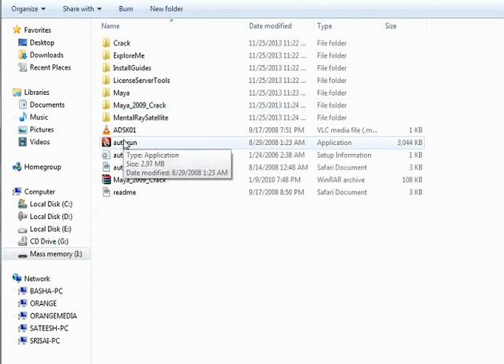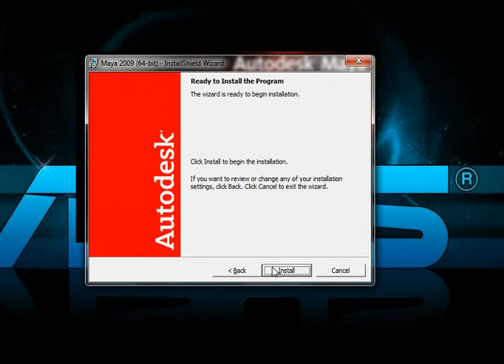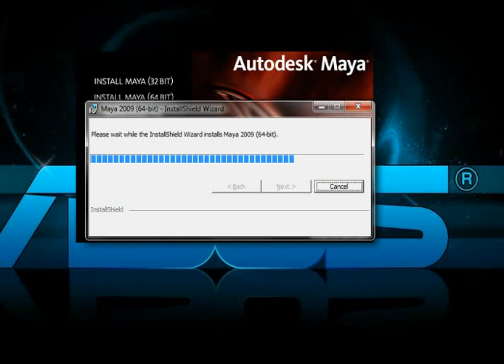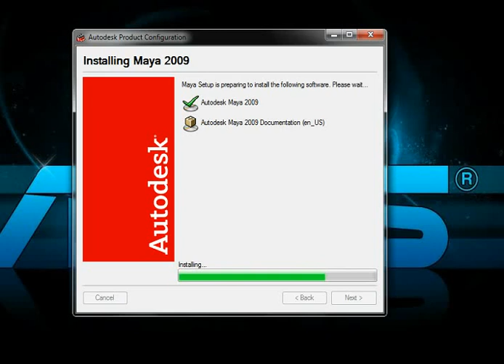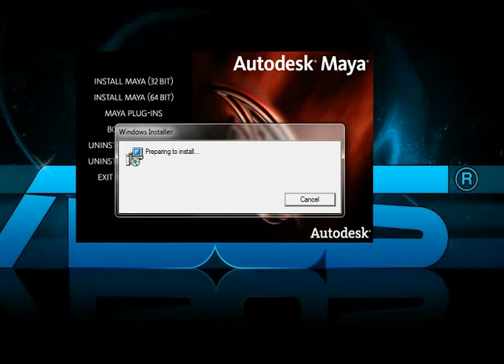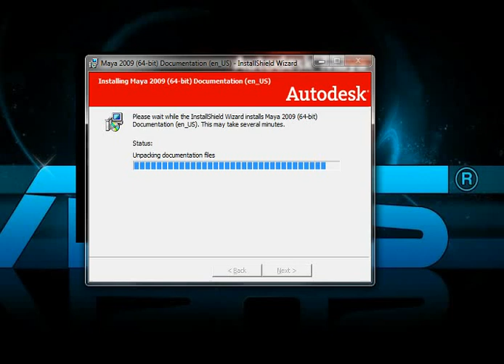How to Install Maya 2009 Into Your Pc - Software Testing Tutorials - Software Installation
How to Install Maya 2009 Into Your Pc

Maya is an application used to generate 3D assets for use in film, television, game development and architecture. The software was initially released for the IRIX operating system. However, this support was discontinued in August 2006 after the release of version 6.5. Maya was available in both "Complete" and "Unlimited" editions until August 2008, when it was turned into a single suite.[14]
Users define a virtual workspace (scene) to implement and edit media of a particular project. Scenes can be saved in a variety of formats, the default being .mb (Maya Binary). Maya exposes a node graph architecture. Scene elements are node-based, each node having its own attributes and customization. As a result, the visual representation of a scene is based entirely on a network of interconnecting nodes, depending on each other's information. For the convenience of viewing these networks, there is a dependency and a directed acyclic graph.